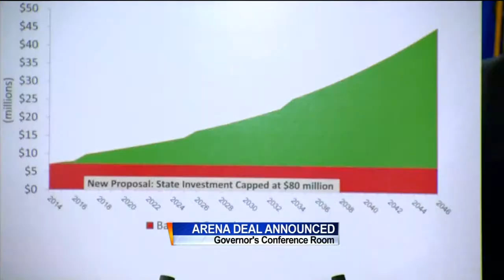State to contribute up to $80 million to Milwaukee arena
The state of Wisconsin will put no more than $80 million toward a new arena for the Milwaukee Bucks. Jessica Arp reports.